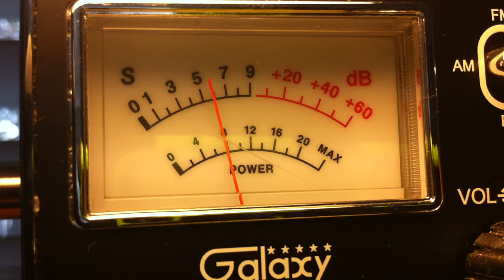772 AR, DoorKnob Music City TN, 508 Show Me on CB 28 in California